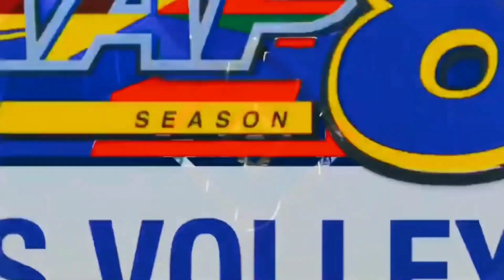Tony Koyfman "The Opposite Hitter Philippines NEVER had" ¦¦ Ang Pwedeng tumapat kay Rivan!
Article by Angelo Castro

Title: Bakit Kailangan pa ang isang ALYSSA VALDEZ sa National Team?